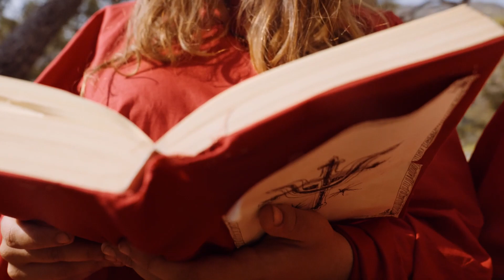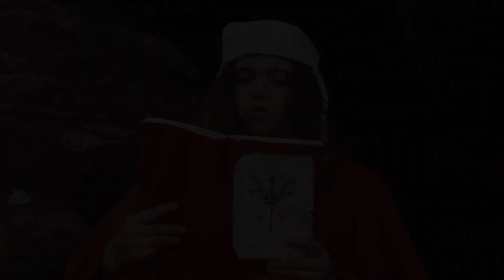Cross the Border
Get Your Own Picture 2021 in Kabak, Turkey

Get Your Own Picture
EU Youth Exchange

The Get Your Own Picture Project unites young people from Turkey and Germany led by team leaders. The underlying theme will be active Citizenship. With the different cultural contexts and different religious views, the participants will experience that there are still a lot of similarities among themselves.

We work all together (Workshops: the theoretical basics of making movies; Camera, Editing, etc.) with international mixed mini groups (realizing film ideas relating to the topic "Europeanness" and shooting short films).

If you would like to know more information, or would like to comment on the above project please contact with us.